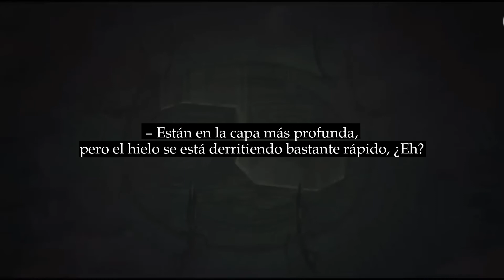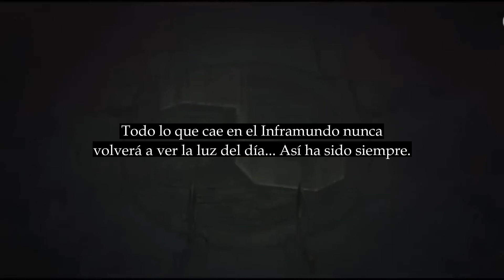Twisted Wonderland Capitulo 6-66 Torre 1-8 [Sub Español] - 🔉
｡･::･ﾟ★,｡･::･ﾟ☆ ☆｡･::･ﾟ★,｡･::･ﾟ☆｡･::･ﾟ★,｡･::･ﾟ☆ ☆｡･::･ﾟ★,｡･::･ﾟ☆

Dejaré mis redes por aquí si es que me quieren contactar o pedir alguno en especial :3

｡･::･ﾟ★,｡･::･ﾟ☆ ☆｡･::･ﾟ★,｡･::･ﾟ☆｡･::･ﾟ★,｡･::･ﾟ☆ ☆｡･::･ﾟ★,｡･::･ﾟ☆